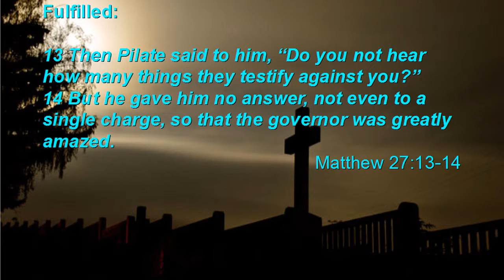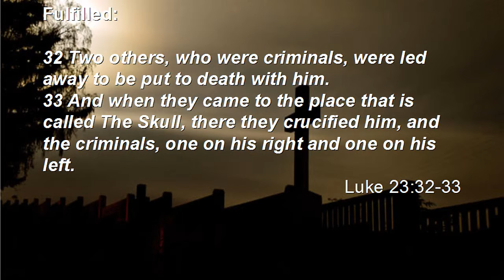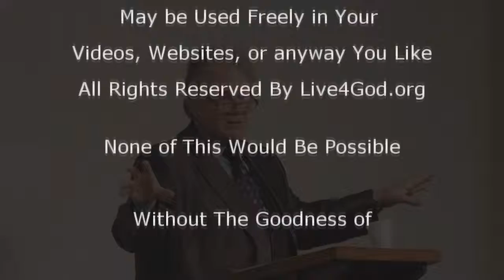Bible Prophecy Fulfilled-Silent and Accused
Brother Dan on The Silent Lamb.